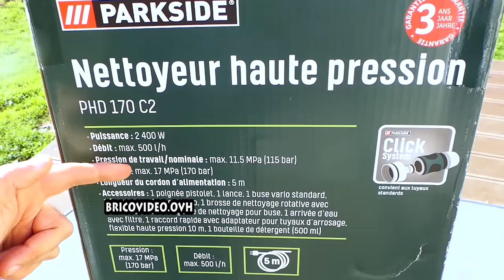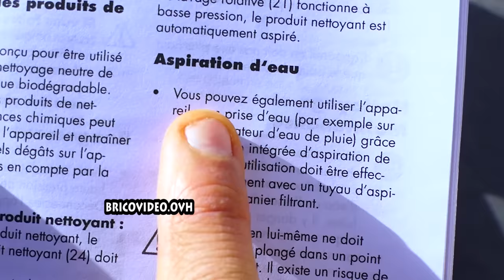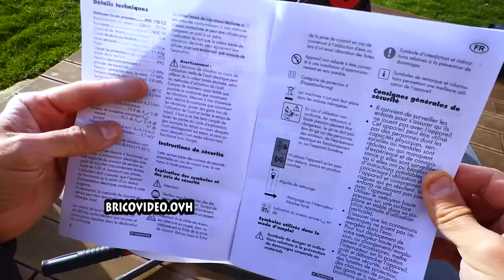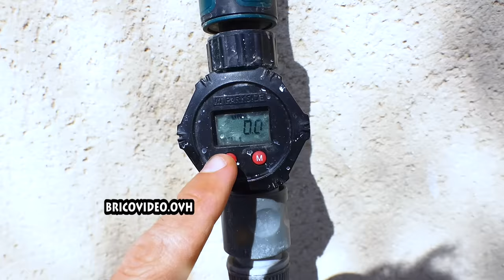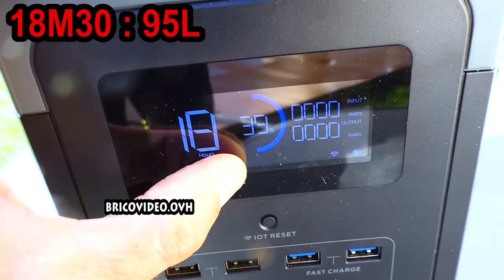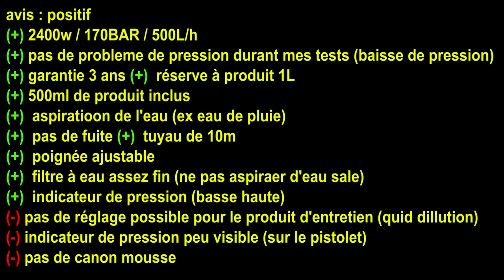LIDL nettoyeur haute pression PARKSIDE 170 BAR PHD 170 C2 2400W Pressure Washer Hochdruckreiniger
LIDL nettoyeur haute pression PARKSIDE 170 BAR PHD 170 C2 2400W type KARCHER K5 Pressure Washer Hochdruckreiniger Idropulitrice ad alta pressione Hidrolimpiadora ► CHEZ EBAY ►CHEZ AMAZON ► vidéo avec le KIT TOITURE ► Tuyau Aspiration Karcher
► Filtre à eau KARCHER

► Lance extensible (gouttière etc..) ►Amazon ►Aliexpress1 ►Aliexpress2
► Adaptateur Pour utiliser la lance extensible avec son nettoyeur haute pression (nombreux nettoyeurs) Pour Parkside, tacklife, c'est le modèle F - LAVOR
► Canon mousse
pour utiliser avec la lance extensible c'est J -1-4 Quick Connector
pour utiliser directement au pistolet du nettoyeur c'est F For Lavor Sterwins

►TOP 5 nettoyeur haute pression amazon
► KARCHER K2
► Bosch - UniversalAquatak 135
► Kärcher k4
► Kärcher K2 Power Control
► Bosch EasyAquatak 100

IT► Bestseller in Idropulitrici
ES► Los más vendidos en Limpiadoras a presión para exterior
DE► Bestseller in Hochdruckreiniger
UK► Best Sellers in Pressure Washers